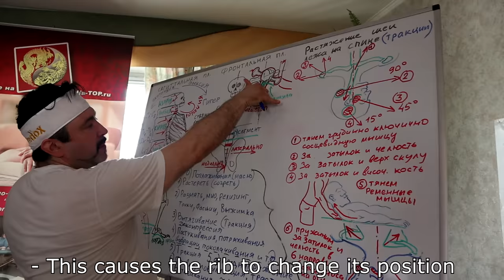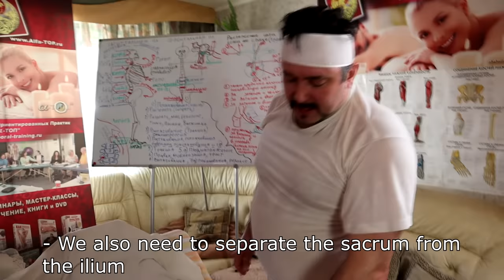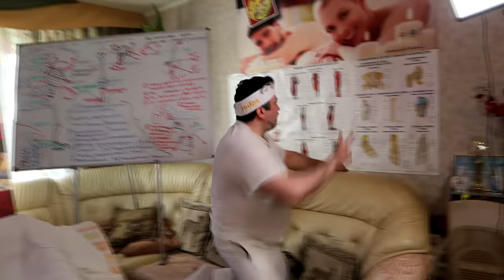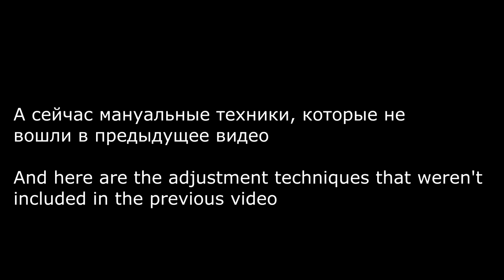ASMR Very strong back massage and chiropractic adjustments by Oleg Goodwin (training)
This is a back massage tutorial video. The specialist's name is Oleg Goodwin (inst @massage_training_a_top). This video is a part of the session which included diagnostic assesement, strong and intense back massage and chiropractic adjustments. During the video Oleg is showing us how to do back massage, describing what he is doing in detail, explaining everything and sharing interesting information with us so I strongly recommend you to watch till the end. After the back massage you can see adjustment techniques that were't included in the previous video.
00:00 Intro and diagnostics
03:43 Back massage
27:44 Chiropractic adjustments
ASMR